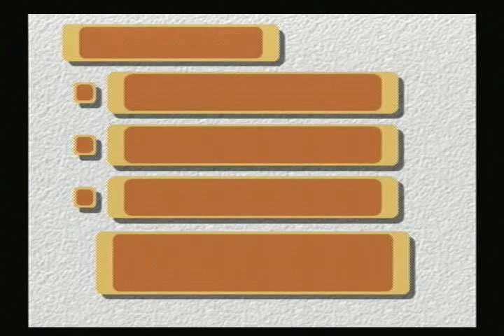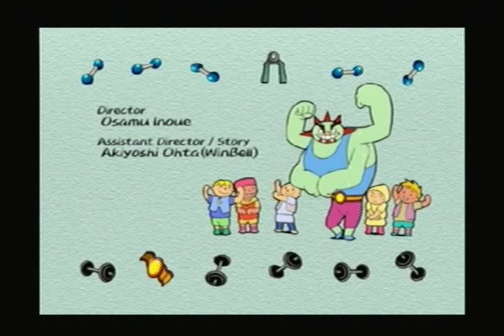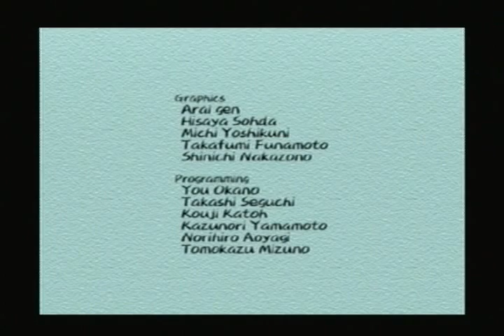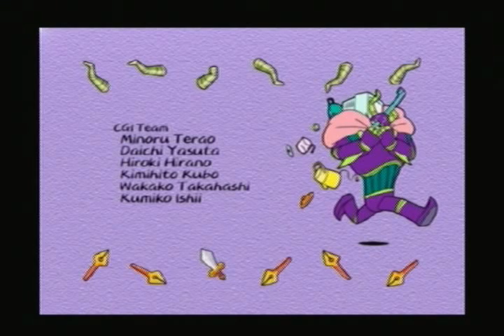Let's Play Graffiti Kingdom, ep 17: Dancing with the Devil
The phrase just works too well.

Man, it seems like it's becoming a straight-up tradition for me to make the final episode of an LP really long like this.  Final stretches just seem to be like that, and why would I cut something like this into multiple episodes?  There's just no good place to split it.